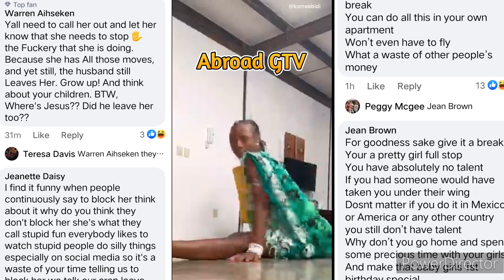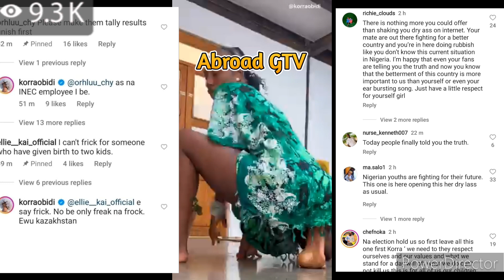KORRA OBIDI IN TROUBLE *You Caused Why Your Marriage Failed* Online Fans reacts💔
This sensual dance step Korra why
# provocative video